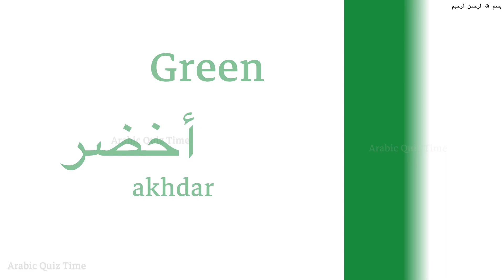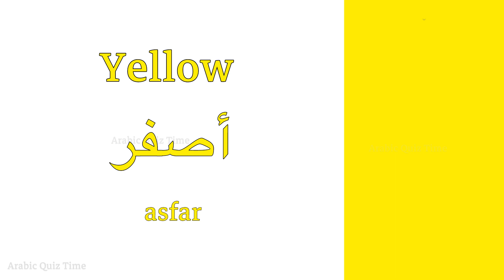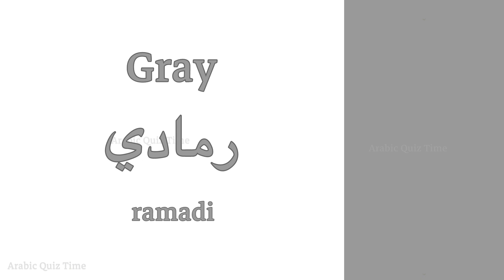Learn Arabic | Colors Name in Arabic and English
Arabic language learning | arabic lesson with English translation | names of colors in arabic and english
easy arabic lesson | colors name | colours name | arabic to english vocabulary | english to arabic vocabulary